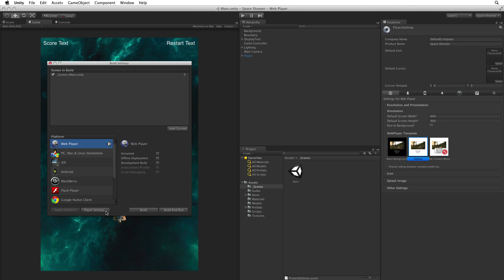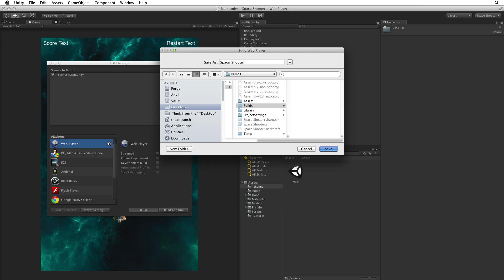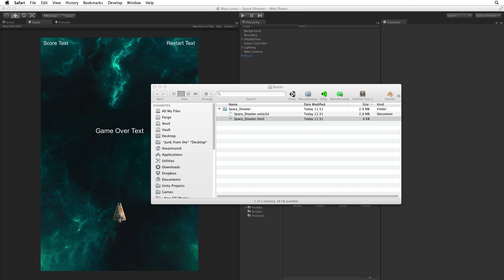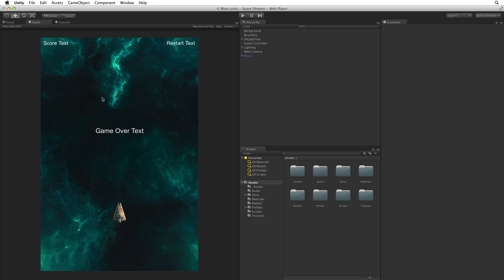Building the game - 16 - Space Shooter - Unity Official Tutorials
Build the project as a web player and deploy the game to the web.